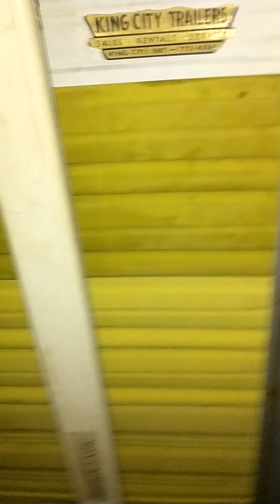Just Got Back From Town 😊